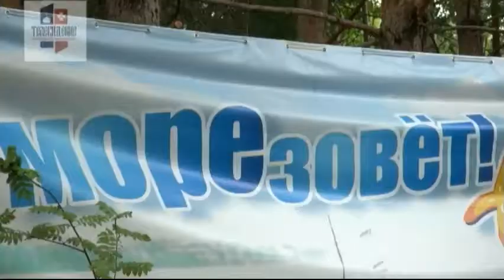Море зовёт 2 для ютуб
Телевидение Мордовской Митрополии. Передача 2. Посвящается прошедшему в июле 2013 года межрегиональному детскому летнему оздоровительному лагерю "Море зовет!", который провели МРОДО "Дельфин" и МРМОО "Союз православной молодежи Мордовии".